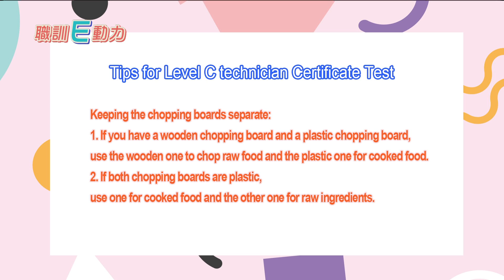【Unit】19｜Level C Certification for Chinese Culinary - Crispy Cuttlefish Strips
→ TIPS
Keeping the chopping boards separate:
1. If you have a wooden chopping board and a plastic chopping board, use the wooden one to chop raw food and the plastic one for cooked food.
2. If both chopping boards are plastic, use one for cooked food and the other one for raw ingredients.